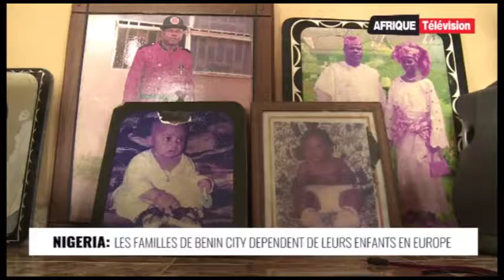Afrique Télévision Le Journal de 13h (15-12-2017)